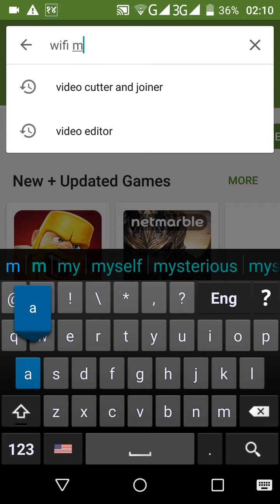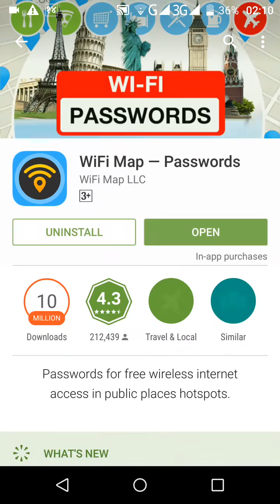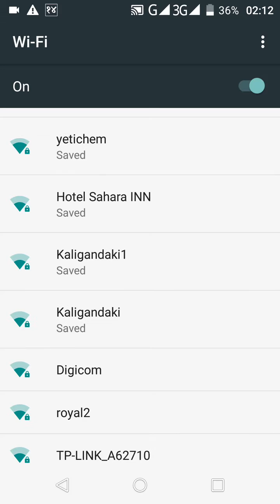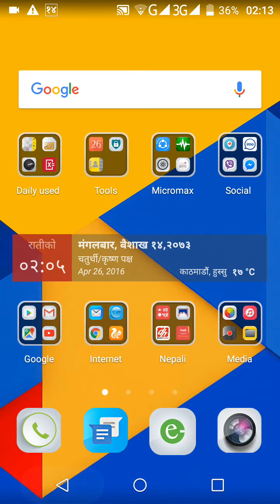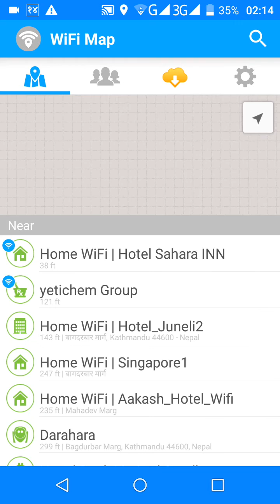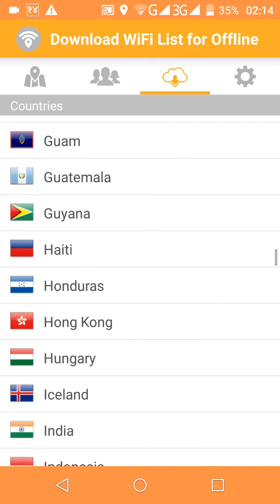How To Know WI-FI Password(Nepali)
wifi को पासवर्ड कसरी पत्ता लगाउने जानकारी सहितको यो भिडियो !!!